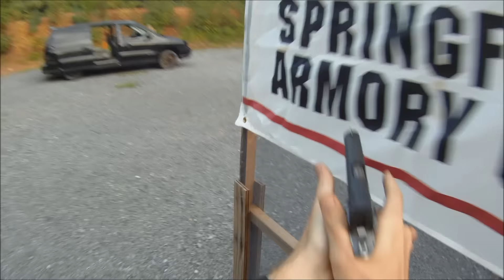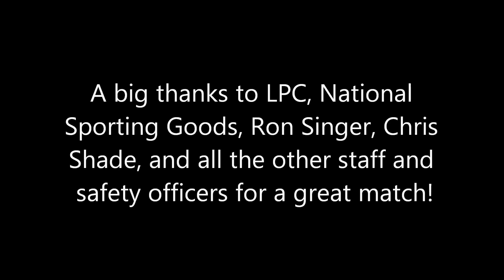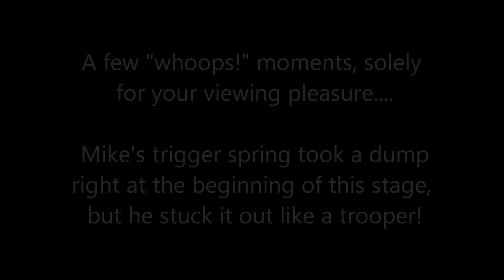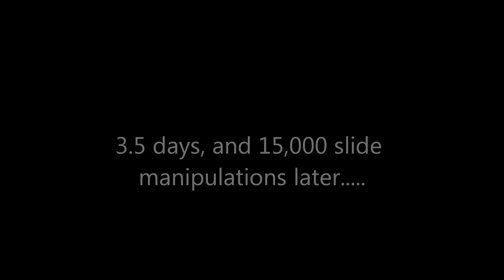Lewistown Pistol Club Patriot Match 2015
Presented by National Sporting Goods in Jersey Shore, PA.

Great match yet again! Good stages, good flow, GREAT food! Big thanks to all the other staff and SOs for helping out and keeping everything moving, and thank you to Ron, Chris and everyone at LPC for putting the match together!